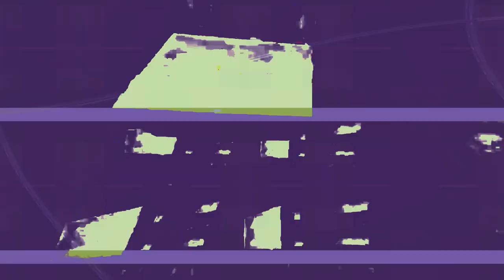[EPILEPSY WARNING] Movie 24 02 13 08h30m54s